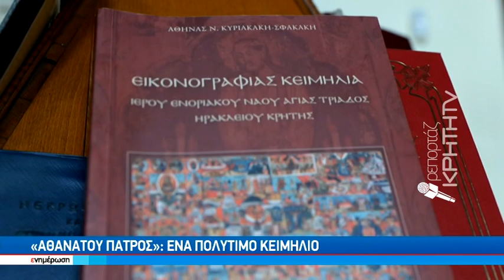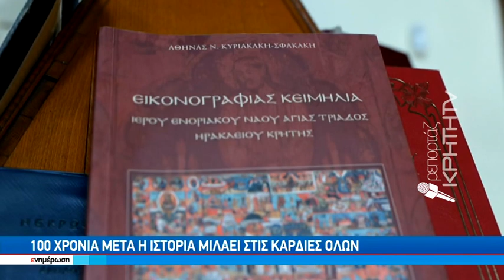Ένας κρυμμένος θησαυρός αποκαλύπτεται